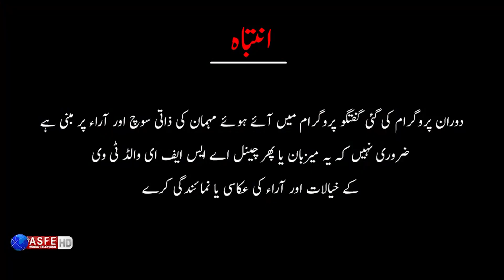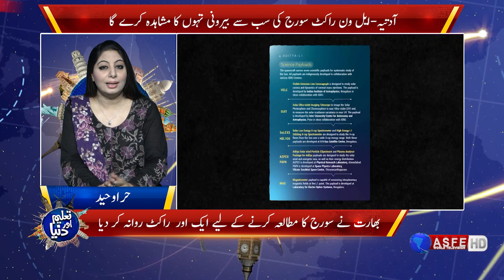TAD | Aditya-L1: India launches another rocket to study the Sun | Will Aditya-L1 revolve around sun?